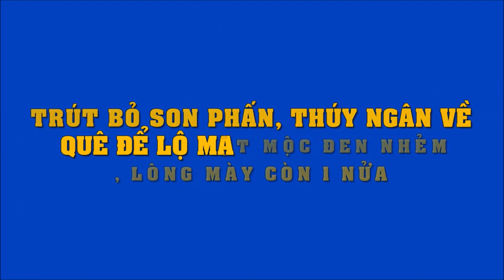Trút bỏ son phấn, Thúy Ngân về quê để lộ mặt mộc đen nhẻm, lông mày còn 1 nửa